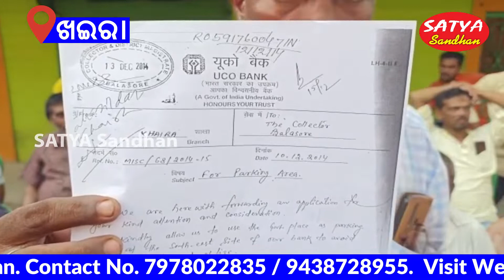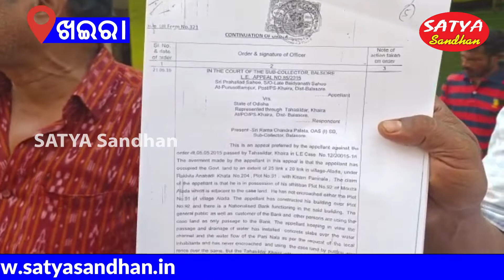Khaira || Local Merchants Browbeated Against Eviction Notice Of Revenue Admn. // SATYA SANDHAN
KHAIRA NEWS
SATYA SANDHAN // ODISHA